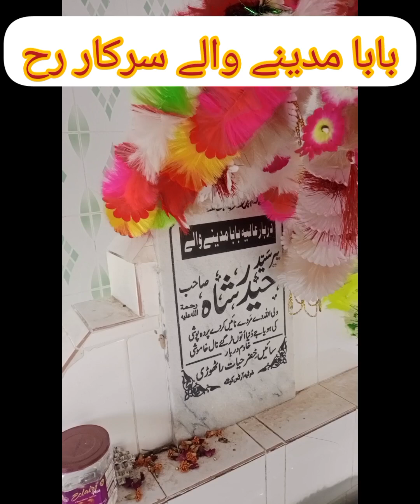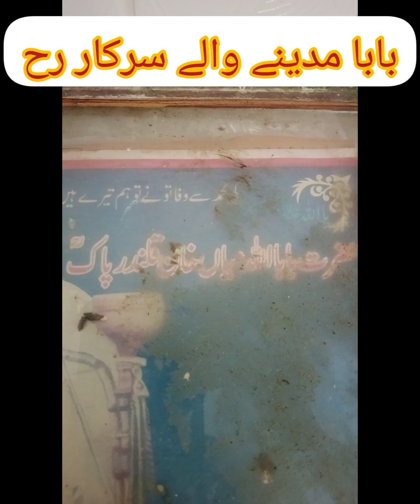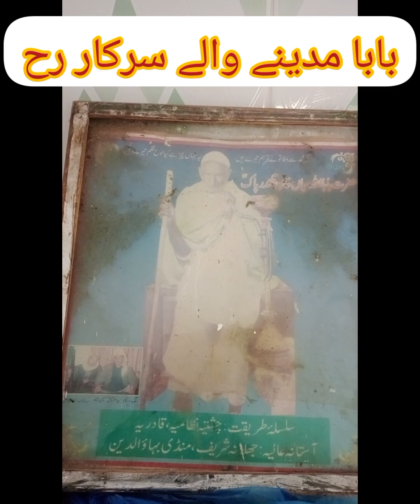pir Syed Haider shah#baba Madina walay#saiue khizar hayat sarkar rathori kotla Ch abid Raza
pir Haider shah
kotla Arab Ali Khan
Ch abid Raza ka pind